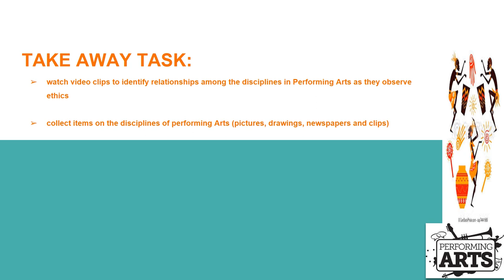RELATIONSHIP AMONG THE DISCIPLINES IN PERFORMING ARTS MUSIC DRAMA DANCE ELOCUTION video